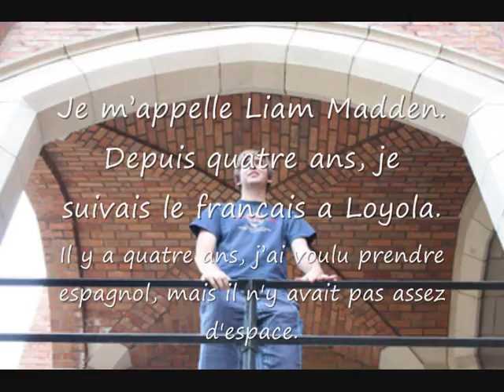french project 1